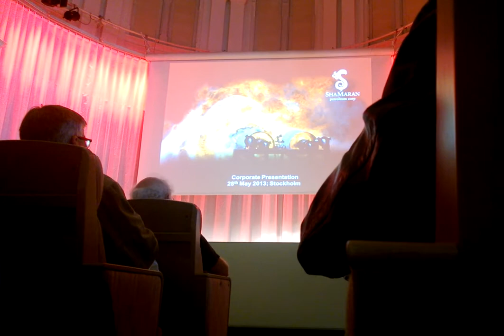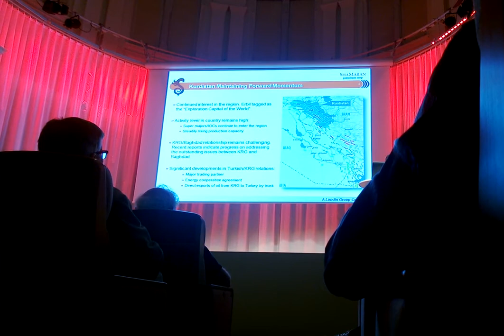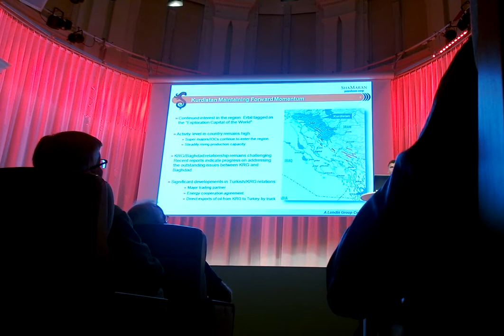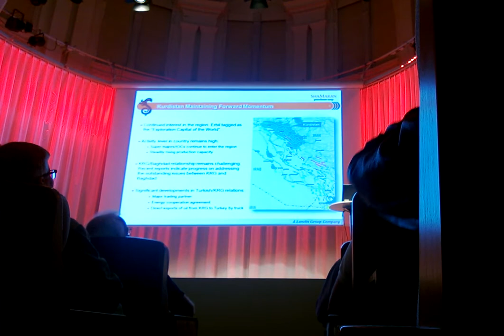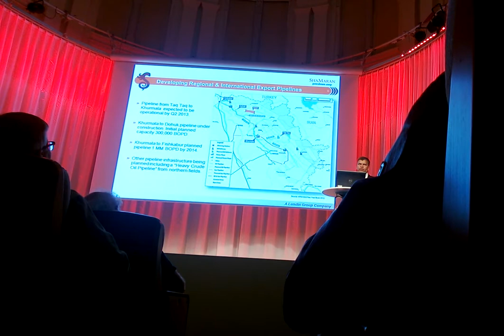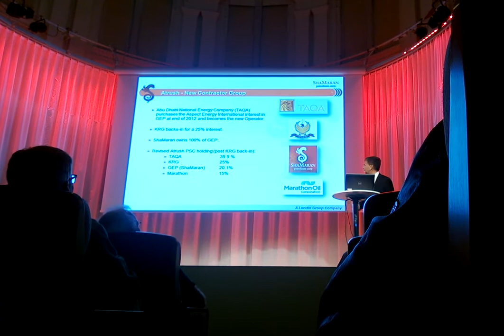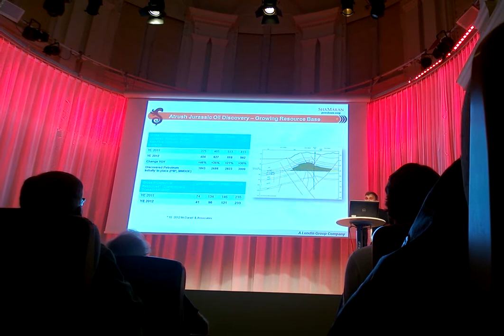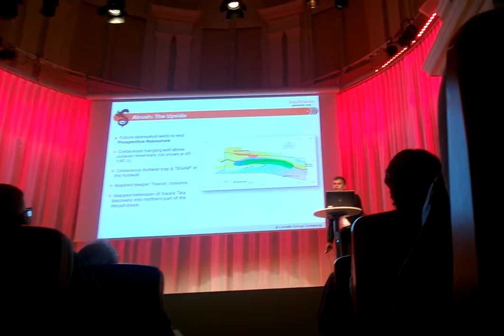SNM, Stockholm 2013-05-25 Part 1